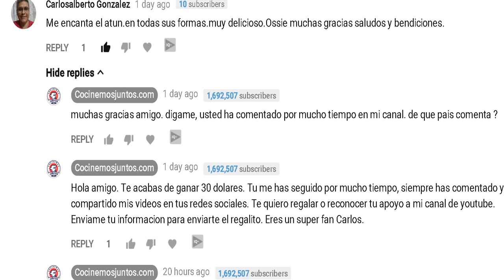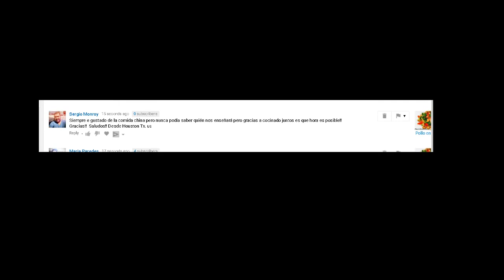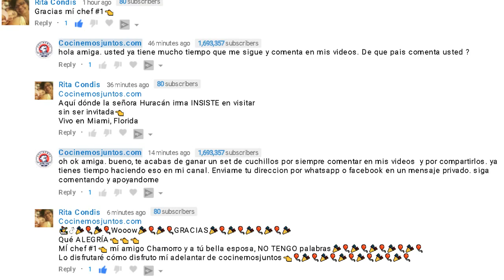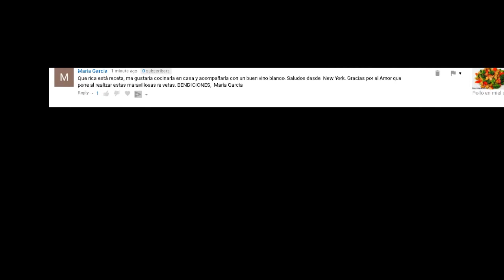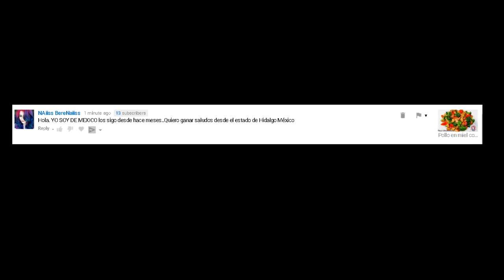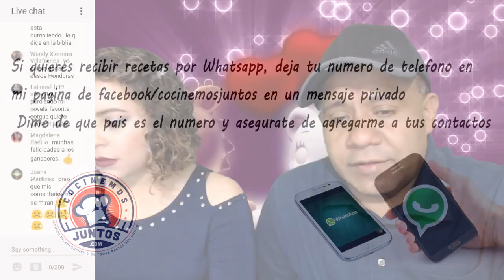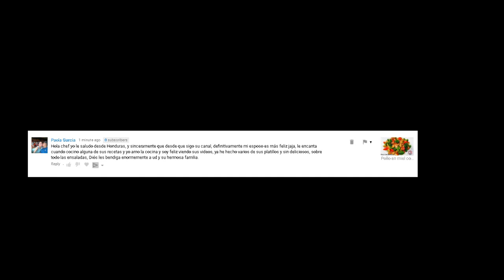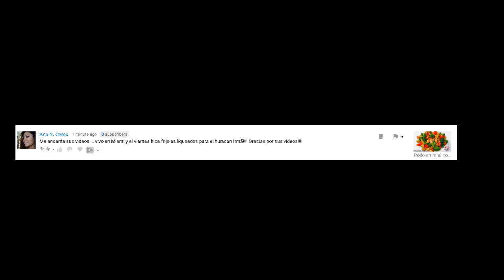En vivo con cocinemosjuntos y premiando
este es un video para interactuar con mis seguidores de cocinemosjuntos y premiar con cuchillos y trenta dolares